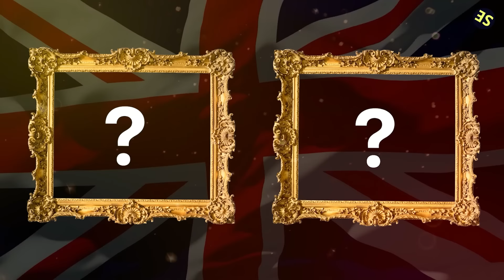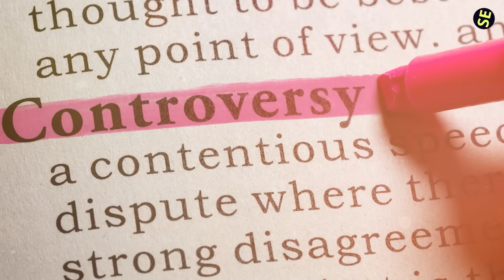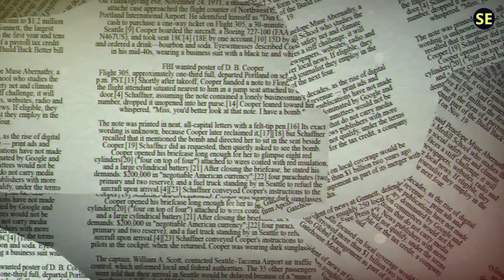20 Scandals Involving the Queen's Cousins You Never Knew About 👑🔥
Queen Elizabeth II may have maintained a dignified image, but even her extended family hasn’t escaped shocking scandals. 😲 From forbidden affairs and financial downfalls to secret children and mysterious deaths, these are the 20 most jaw-dropping controversies involving the Queen's cousins that you've probably never heard of. 👀

Key Highlights:
- Princess Margaret's Forbidden Love: ❤️ Discover the heartbreaking story of Princess Margaret’s doomed romance with Captain Peter Townsend.
- Duke of Kent's Sobering Scandal: 🚗 The shocking car crash that exposed the Duke’s battle with addiction.
- Lord Snowdon’s Infidelities: 💔 A look into the many affairs that led to Princess Margaret's turbulent marriage.
- Duchess of Gloucester's Struggles: 🧠 The Duchess's candid revelations about her mental health battles.
- Prince Michael's Financial Fallout: 💸 The scandal that saw a royal cousin caught in a pay-for-access controversy.

Curious to learn more about these royal secrets? Watch the video now and dive into the untold stories that rocked the monarchy.

1)This video has no negative impact.
3)It is transformative in nature.